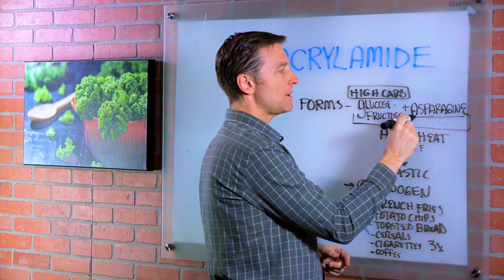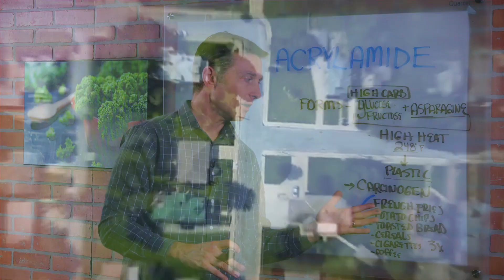What Is Acrylamide? – Dr. Berg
Find out about the acrylamide substance that could be lurking in your food!

0:00 Introduction: What is acrylamide?
0:10 Acrylamide in food
0:24 Acrylamide in coffee
0:35 Where does acrylamide come from?
1:10 How to avoid acrylamide health effects

In this video, we’re going to talk about acrylamide. Acrylamide is a very toxic substance found in certain foods that is considered a carcinogen. Acrylamide can be found in the following foods:
•Pet foods
•French fries
•Potato chips
•Toasted bread
•Cereals
•Cigarettes
•Coffee

Acrylamide is created when you consume a combination of high carbs—glucose or fructose—with the amino acid asparagine under high heat. This combination creates a plastic, toxic acrylamide substance.

It’s impossible to avoid every single toxin, so the best thing you can do is focus on supporting your health. Focus on eating large quantities of vegetables, especially cruciferous vegetables. This can help counter many of the toxins and poisons that you’re exposed to in your food and environment.

I hope this has increased your awareness about acrylamide in food.